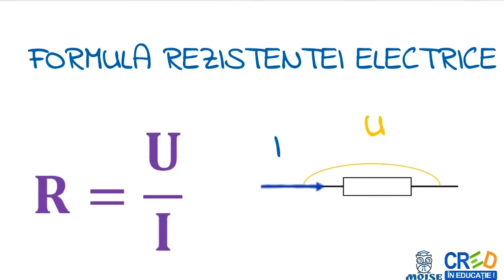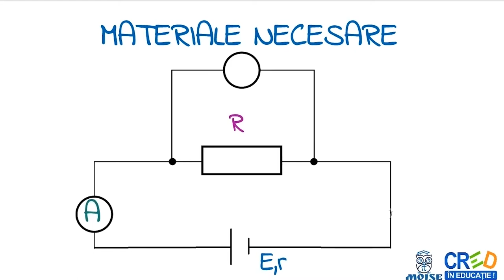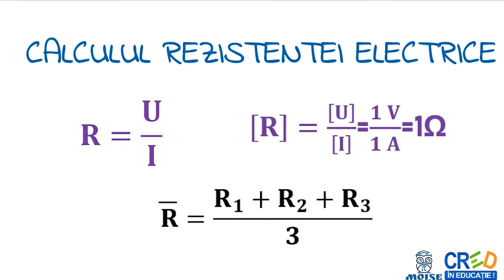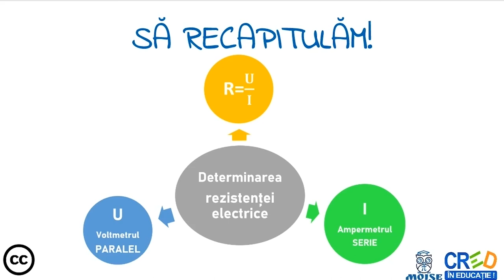Determinarea rezistenței electrice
Resursa educatională “Pastila de fizica” se dorește a fi un film scurt de 2-5 minute și care sintetizează elementele de bază necesare înțelegerii noțiunii abordate în video: definiții, exemple, formule, imagini sugestive pentru înțelegerea temei, animații sugestive pentru înțelegerea temei, aplicație practică: elicopter actionat elastic Profesorul poate utiliza resursa ca element de fixare a cunostintelor in lectia de predare a notiunilor din capitolul de “Fenomene mecanice” sau intr-o lectie de recapitulare a capitolului. Resursa a fost concepută în așa fel încât orice elev să o poata parcurge și singur acasă sau la școală, dar aceasta poate fi parcursă și frontal la clasă sau în sistem online. Profesorul poate oferi explicații suplimentare elevilor care au nevoie de acestea sau pot permite altor elevi de a explica peer to peer colegilor informațiile, formându-si astfel limbajul știintțfic necesar.